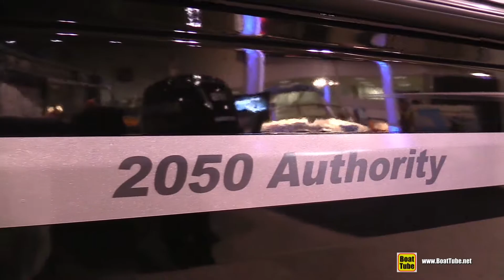2015 Crestliner 2050 Authority Fishing Boat - Walkaround - 2015 Toronto Boat Show